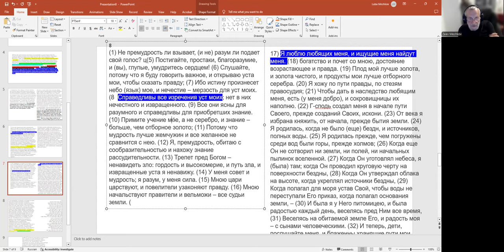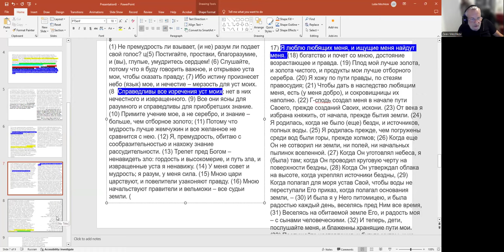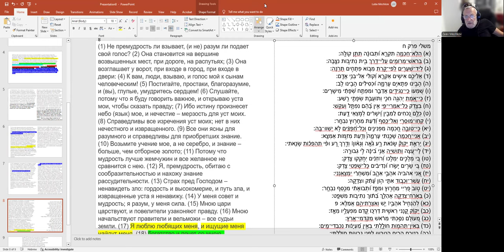"Бери наставления, а не деньги..." Что хотел сказать мудрейший человек всех времен? Рав Зеев Мешков